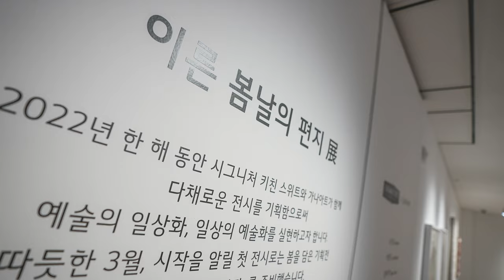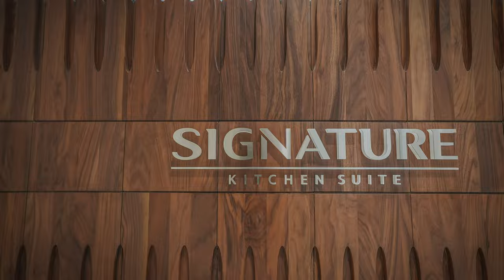다들 여기 살고싶데~ [주의] 쉿! 와이프랑은 가지마세요 LG 시그니쳐 키친 청담쇼룸 방문기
압구정 로데오 근처에 LG 시그니쳐 쇼룸 2호점이 있다는 사실 아시나요?
전 1호점은 가봤는데 여긴 처음이라...
결혼전 신혼 가전 디자인을 보시려면 백화점 베스트샵 말고 여기를 가보세요.
결혼후 라면 ... 뽐뿌 오십니다.

시그니쳐 부터 오브제 LG 가전을 인테리어와 함께 볼 수 있는 곳입니다.
레스토랑도 있으니 나들이겸 어떠실까요?